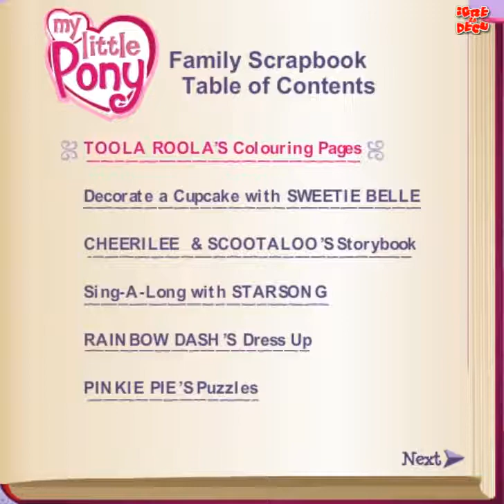Good Old My Little Pony Family Scrapbook Online Game For Kids Walkthrough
Good Old My Little Pony Online Games :  We play Family Scrapbook Game featuring 5 mini games :  Coloring Pages, Decorating a cupcake game, Storybook, sing-a-long game, dress up and  puzzles.

The best free online games reviews, walkthroughs, codes, cheats and tips for gamers and parents who can watch games reviews to help them decide which games are appropriate for their kids play.